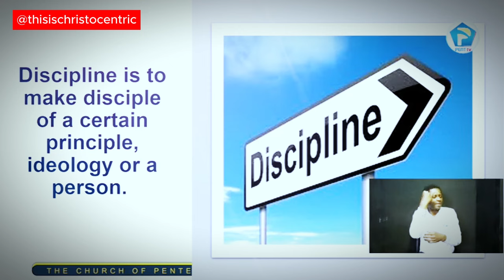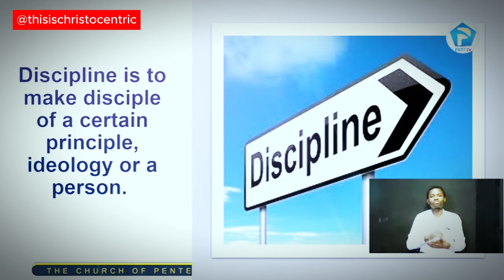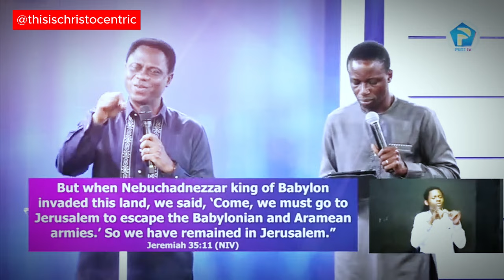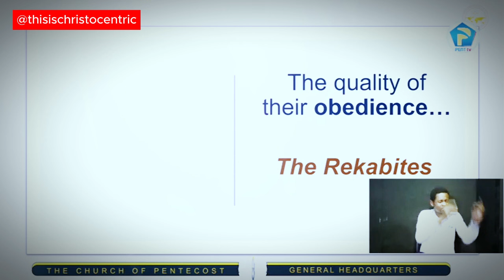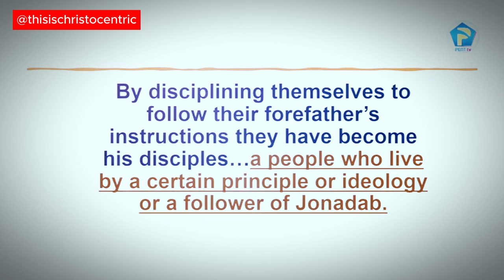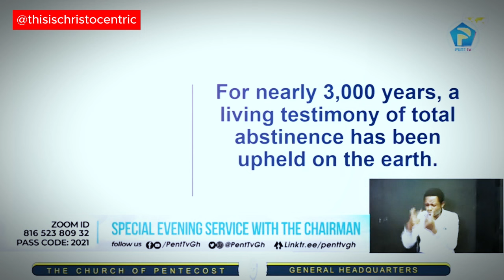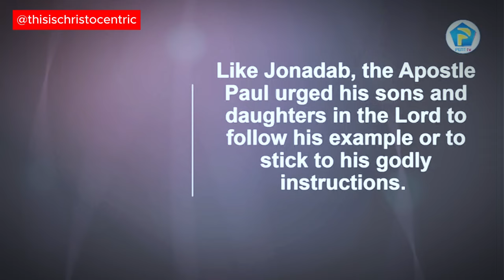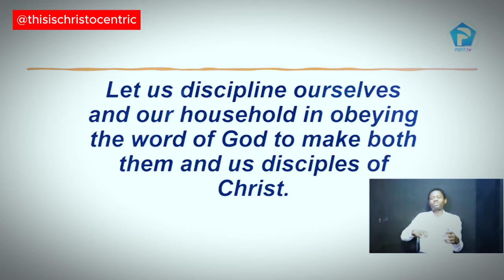The Purpose of Discipline - Apostle Eric Nyamekye 2024